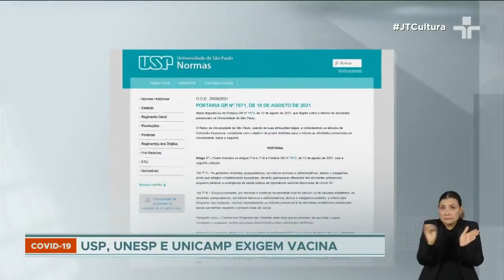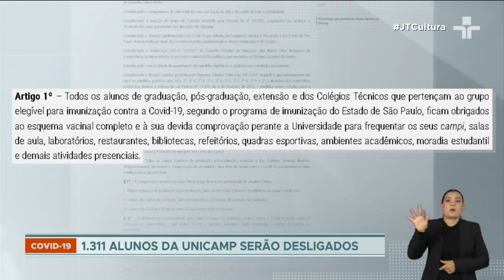USP, UNICAMP e UNESP exigem comprovante de vacina contra Covid-19 para alunos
As universidades estaduais USP, Unicamp e Unesp estão exigindo dos alunos o comprovante de vacinação contra a Covid-19, para que eles possam voltar às aulas presenciais.

Pelo menos 275 estudantes foram removidos do sistema da USP por falta de comprovação vacinal. A decisão conta com o apoio do Conselho Estadual de Educação e do Supremo Tribunal Federal.

A Universidade Estadual de Campinas anunciou que irá desligar 1.311 alunos também que não comprovaram a imunização. Em nota, a direção da Unicamp afirmou que prorrogou várias vezes os prazos para apresentar o comprovante desde o início do ano.